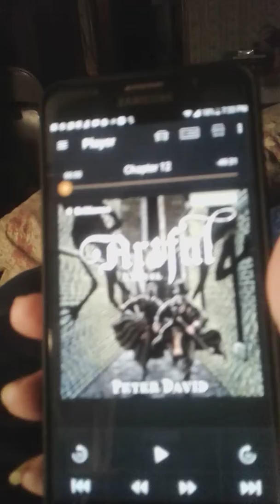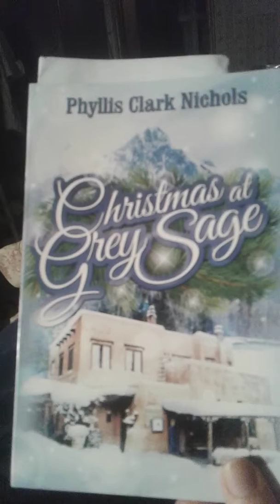Friday Reads for December 8, 2017